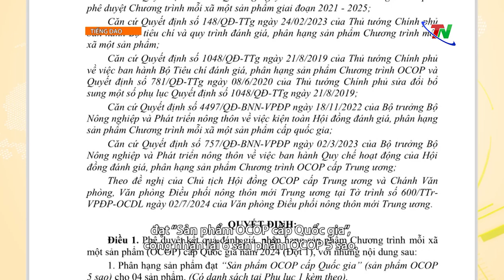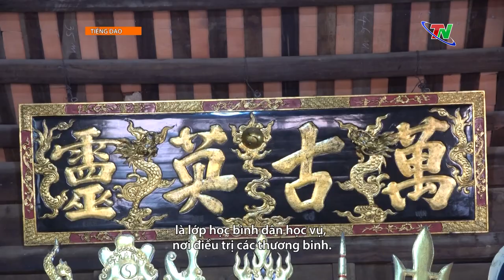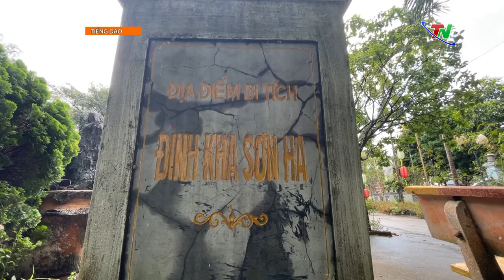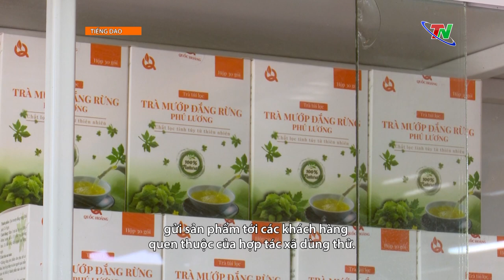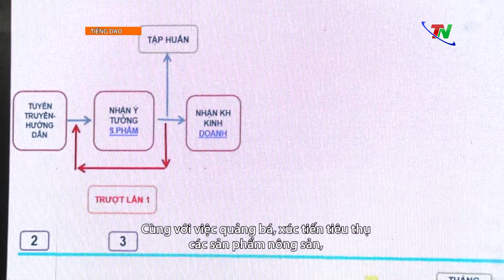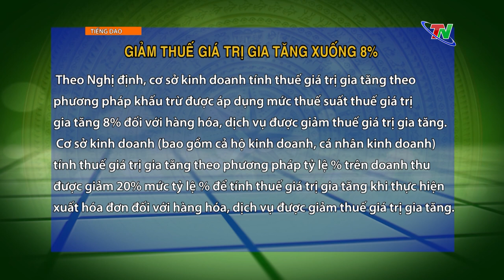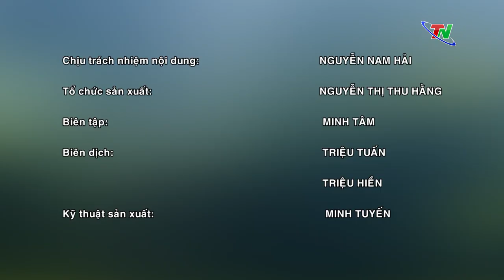Hỗ trợ tiêu thụ sản phẩm vùng đồng bào dân tộc thiểu số và miền núi–Chương trình tiếng Dao 18/7/2024